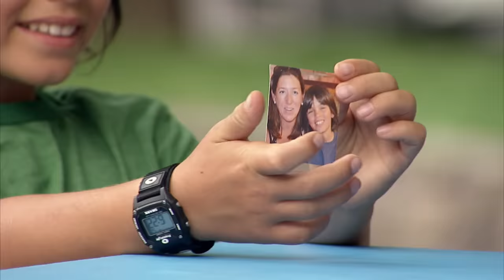Girlfriend Vs. Boyfriend Pranks | Just For Laughs Gags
Team boyfriend or team girlfriend?